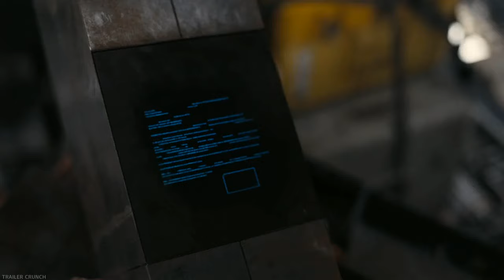Cooper vs Dr. Mann Full Scene Part 2 - Brand Saves Cooper - Interstellar (2014) Movie CLIP HD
Plot:
In Earth's future, a global crop blight and second Dust Bowl are slowly rendering the planet uninhabitable. Professor Brand (Michael Caine), a brilliant NASA physicist, is working on plans to save mankind by transporting Earth's population to a new home via a wormhole. But first, Brand must send former NASA pilot Cooper (Matthew McConaughey) and a team of researchers through the wormhole and across the galaxy to find out which of three planets could be mankind's new home.

More about this film:
Interstellar is a 2014 epic science fiction film directed, co-written and co-produced by Christopher Nolan. It stars Matthew McConaughey, Anne Hathaway, Jessica Chastain, Bill Irwin, Ellen Burstyn, and Michael Caine. Set in a dystopian future where humanity is struggling to survive, the film follows a group of astronauts who travel through a wormhole near Saturn in search of a new home for humanity.